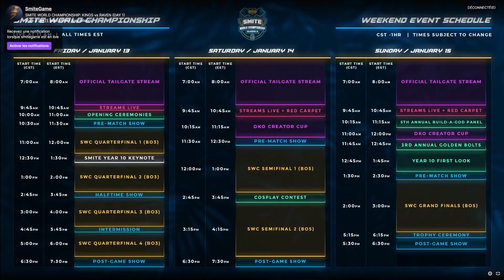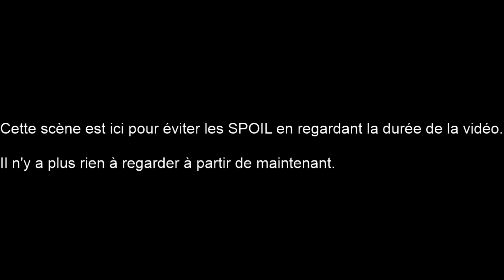LES WORLDS COMMENCENT - SWC SAISON 9 QUART DE FINALE ► CAMELOT KINGS Vs HIGHLAND RAVENS (bo 3)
Revivez le Championnat du Monde Saison 9 de Smite, 8 équipes Hex Mambo, Highland Ravens, Oni Warriors, Jade Dragons, Olympus Bolts, Atlantis Leviathans, Tartarus Titans et Camelot Kings s'affrontent pour gagner le titre. N'oublies pas le pouce bleu si tu aimes cela m'aide énormément.